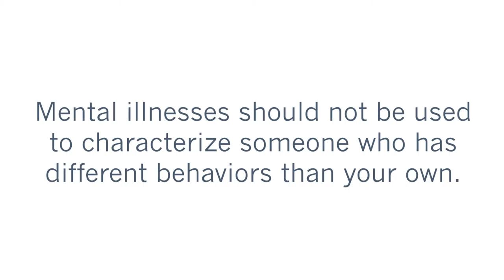Can you see mental health from the outside? Option 2